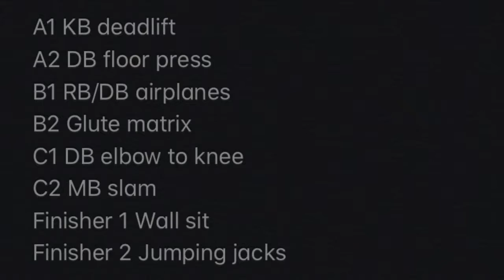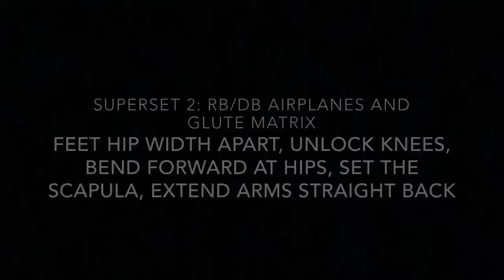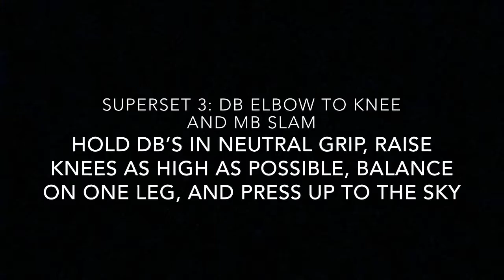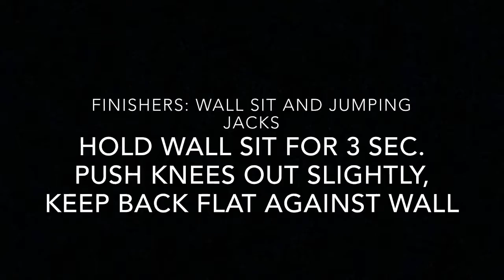Workout 4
Join me for a workout on the brow as the focus is proper hip hinging and glute activation. Minimal equipment needed!